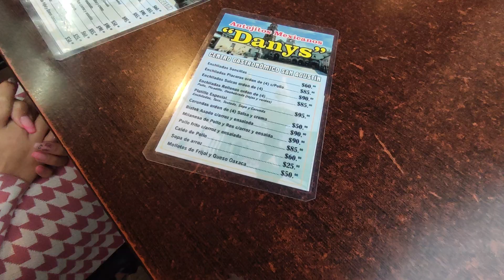Decoración navideña | Morelia 2022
Hicimos una pequeña visita a la ciudad de Morelia en temporada decembrina, y nos topamos con estas decoraciones muy bonitas.

Como llegar:

Todos los videos en este mapa.